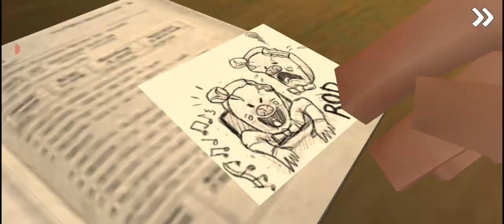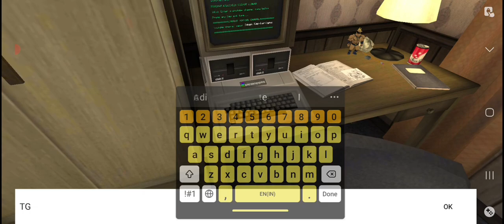Ice Scream 2 Full Hard Mode Gameplay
Hello Byllarrs!!! TG Adi is here and Welcome to My New Series Gameplay.

So, Today we are playing Ice Sceam 2 full gameplay in Hard Mode.

Save the child that the evil ice cream seller has frozen & kidnapped in his van.

horror game
ice cream
abduction
creepy clown
point and click
escape room
puzzle game
mobile game
Android
iOS
gameplay
walkthrough
let's play
horror game review
survival game
mobile horror
scary clown game
ice cream truck
child abduction game
creepy game
scary game
horror adventure
mobile horror game
clown horror
puzzle horror
escape room game
creepy puzzle
horror puzzle
creepy clown game
abduction game
horror abduction
mobile escape room
horror fun
horror fun game
creepy fun
scary fun
horror puzzles
horror puzzle game
horror adventure game
horror escape game
horror escape
horror abduction game
horror abductions
horror abduction puzzle
horror abduction escape
horror abduction gameplay
horror abduction review
horror abduction walkthrough
horror abduction let's play